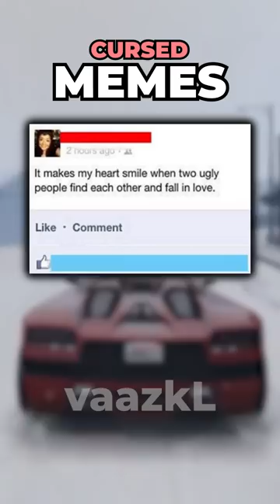Cursed Memes Are Hilarious